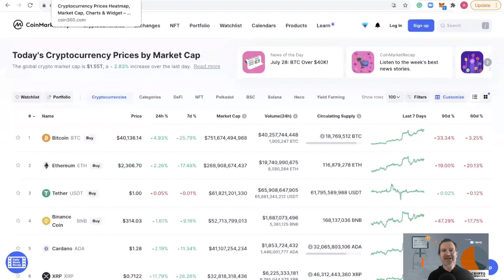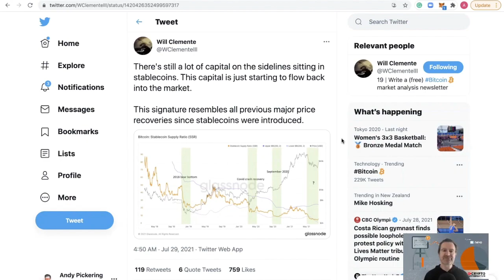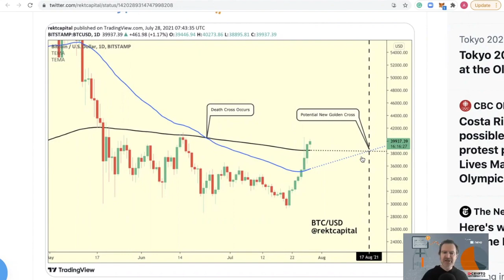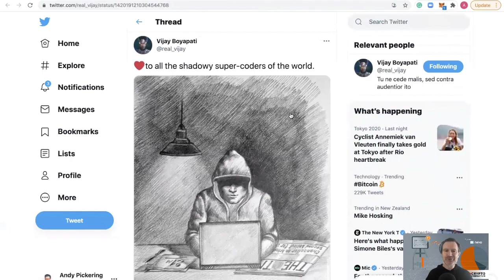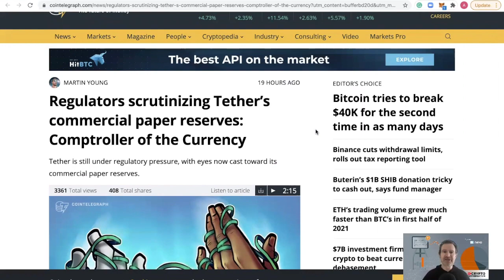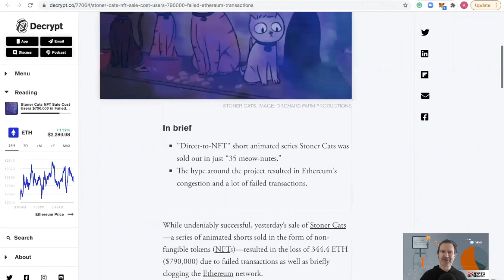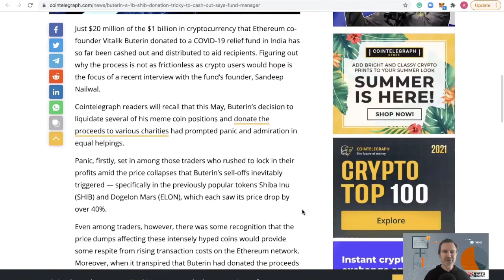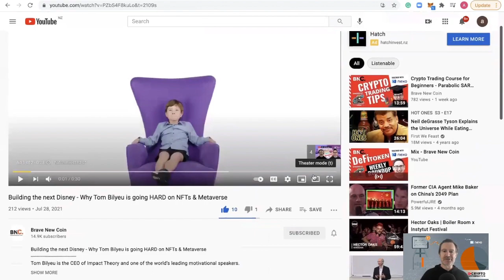Stonercats clog Ethereum, shadowy super coders & Bitcoin is $40k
Andy Pickering is here with a weekly crypto market update where we look through the volatile world of crypto Twitter to tease out the most important narratives and data points. This week markets are up as Amazon rumors and a short squeeze pump Bitcoin. Plus Elizabeth Warren says shadowy super coders are threatening the financial system, Tether is in the regulatory firing line, and CZ is ready to work with regulators.

💙Together with Nexo
Unlock the power of your crypto
Earn Interest / Borrow Instantly